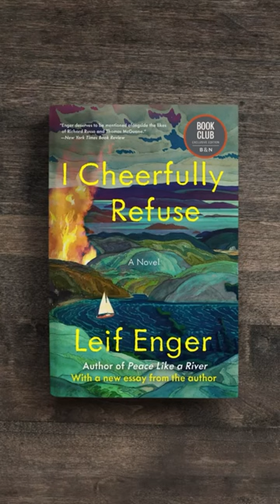Defiant Harmonies: Unveiling 'I Cheerfully Refuse' by Leif Enger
A captivating journey awaits in Leif Enger's 'I Cheerfully Refuse,' a poignant tale of love, loss, and rebellion set against the backdrop of a not-too-distant America. Follow Rainy, a grieving musician, as he navigates the treacherous waters of Lake Superior in search of his beloved wife. Along the way, he encounters challenges both natural and human-made, but also discovers unexpected allies and moments of beauty. Enger's masterful storytelling shines in this rollicking narrative, offering a symphony of hope in the face of despair. Don't miss this career-defining work from a renowned author